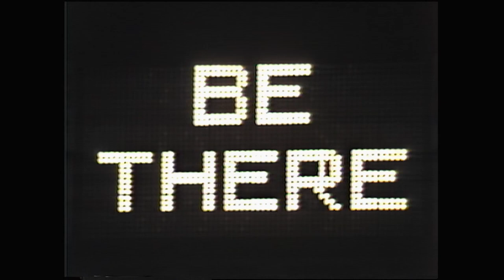GCW The Last Battle of Atlanta 10 23 1983 (Full Show 1080p)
The Last Battle of Atlanta was a professional wrestling main event match between Tommy Rich and Buzz Sawyer, of Georgia Championship Wrestling (GCW). The un-televised match took place at the Omni Coliseum in Atlanta, Georgia on October 23, 1983 and the match was credited as the basis for a “Hell in a Cell” match stipulation.

For many years footage of this card was considered to be the "holy grail" of tape trading and was believed to not exist... In 2012, WWE actually went on record stating that only a few pictures existed from the event and it was believed to have not been filmed. Unbeknownst to them, video documentation was actually hidden deep in the World Championship Wrestling reel library (unlabeled)… In September 2016, the main event match was finally discovered and uploaded to the WWE Network, with the remainder of the event added in October 2018.